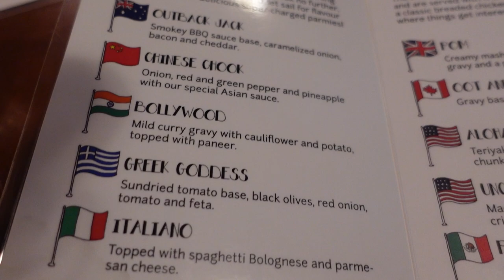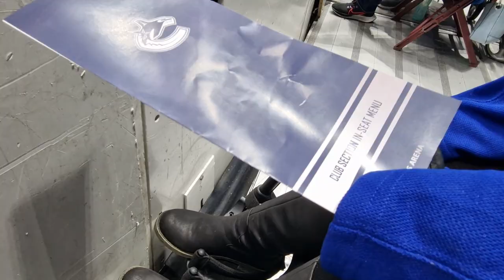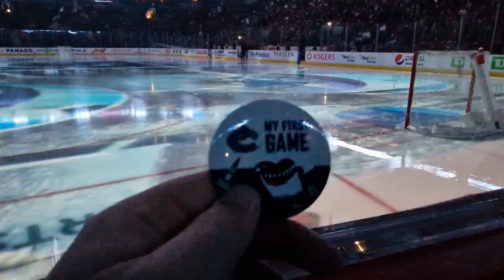Our First Canucks Hockey Game in Vancouver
We have a bit of a sports day in Vancouver, starting with watching the Newcastle v Arsenal game in Moose's.

Then it's the main event and our first ever ice hockey game to see the Canucks vs The Islanders. It was AMAZING! We were in the club section with seats practically on the ice.

In December and January 2022/23 we went on an epic trip to the USA and Canada. We started in Vegas before a road trip to LA. Then it was off to Hawaii and staying at Aulani for Christmas before ending our trip for New Year in Vancouver.

Shop - shop.spreadshirt.co.uk/seeshaunvlog